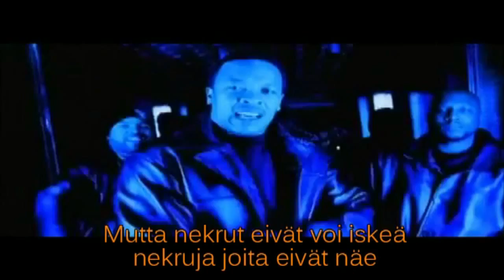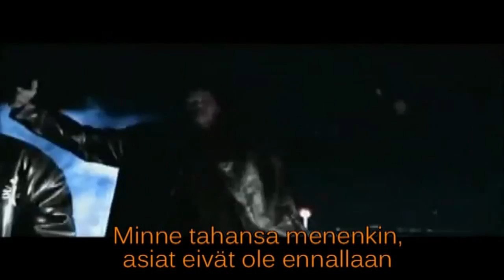Dr. Dre - The Watcher (Finnish Subtitles)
Albumilta ''2001'' (1999)